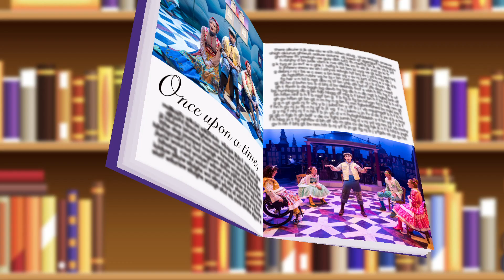Imagine U Storytime: The Jungle Book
When Bhagira the Panther found an abandoned child, Mowgli, in the middle of the dangerous Seoni forest, he didn't understand the consequences of his kind heart. Our story takes you along Mowgli's adventures with the creatures of the jungle 10 years later, and his struggle for safety from the ferocious tiger, Sher-Khan. His encounters with snakes, elephants, monkeys, and bears teach him about family being more than blood, and what it means to be brave. Drawing inspiration from the Rudyard Kipling tale, this journey will be led by NU graduate student Skye Strauss's enthralling shadow puppets and even teach you to make your own at the end! Join Claire Guthrie (’24), Hayden Sikora (’24), Robbie Matthew (’24), Cora Maelea Tan (’24), Connor Martin (’24), and Mantra Radhakrishnan ('24) on a journey through this classic story.

Learn more about Imagine U and Imagine U Storytime at wirtz.northwestern.edu/imagine-u/.

Sign up for our mailing list and connect with the Wirtz center at wirtz.northwestern.edu/connect/